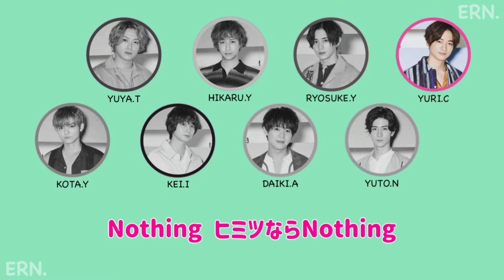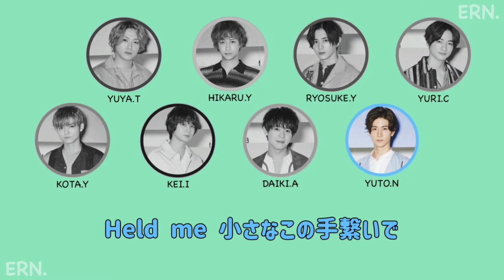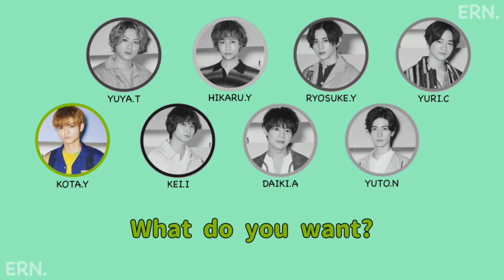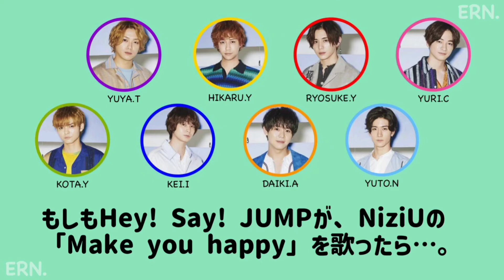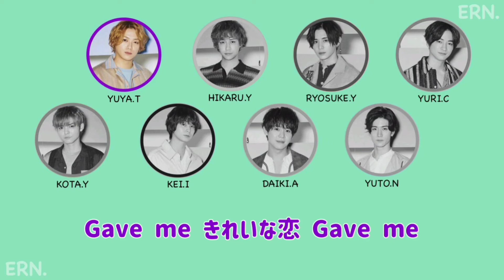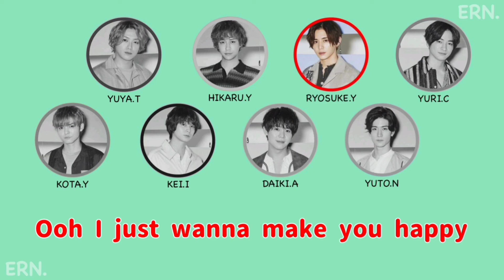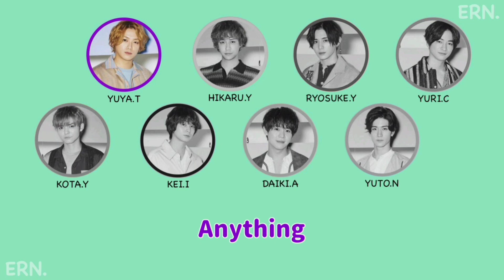もしもHey! Say! JUMPが、NiziUの「Make you happy」を歌ったら…。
NiziU × Hey! Say! JUMP

もしも、Hey! Say! JUMPが、
NiziUの「Make you happy」を歌ったら…。

ということで、歌割り考えてみました！😆

毎回曲ごとに
イメージに合うメンバーさん(センター)と、
メインボーカルなど役割(？)を決めてから
パート割りを考えてます。

そのため、比較的、秒数は同じにしてありますが、
偏ってしまうこともあります。申し訳ありません。
やはり、
メインボーカル(と私が決めている)の方だと、
多くなってしまいます……。ご了承ください…。

今回も、音声加工Ver.としてないVer.と作りました！
下のタイムスタンプから飛んで、
お好きな方を聞いてください😌😌

音源加工無しVer.：0:00
音声加工Ver.：03:06

自分はここは誰がいい！という意見も、
コメントなどで下さると、嬉しいなぁ
なんて思います🙇🏻‍♀️🙇🏻‍♀️

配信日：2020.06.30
収録アルバム：Make you happy

☟☟☟ 公式MV ☟☟☟